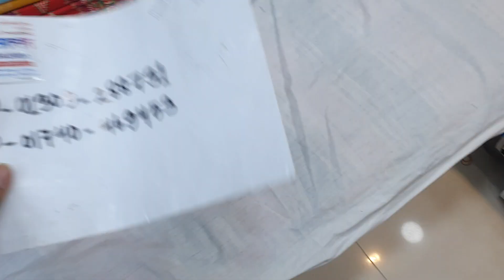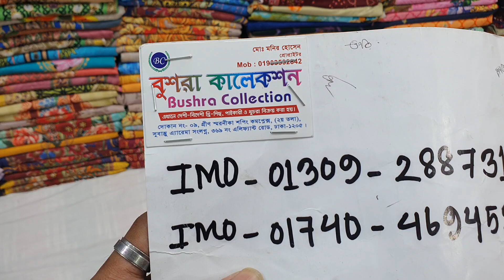Original Pakistani mahajal brand er collection/কটন থ্রি পিছ কালেকশন